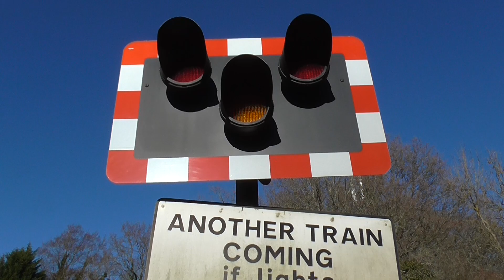Crowhurst Bridge Level Crossing, East Sussex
Route: The Hastings Line
- Between Stonegate and Etchingham Stations

Location: Shrub Lane, Burwash
Trains: Class 375s (Southeastern)

Quiet half barrier level crossing located on Shrub Lane around a mile up the road from the village of Burwash. This level crossing still retains its old twin-arm barriers, even though one was 'hunting' (needing to be pulled back up by the safety mechanism) quite a lot when I was there on this occasion. Both alarms are very quiet, especially the alarm on this side, which is barely audible, as there is no need for them to be loud. Fast trains pass this level crossing, and red light cameras are planned to be installed here.

Since this video was filmed, not only have 'red light cameras' been installed here, but the level crossing has had a full renewal.